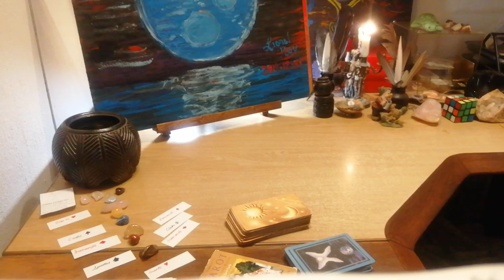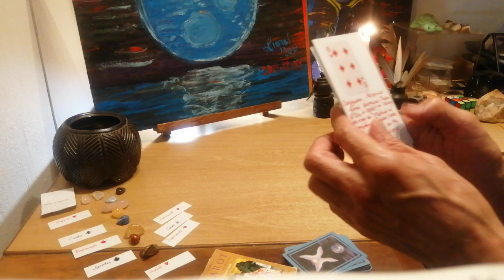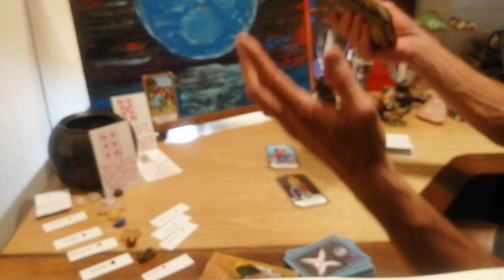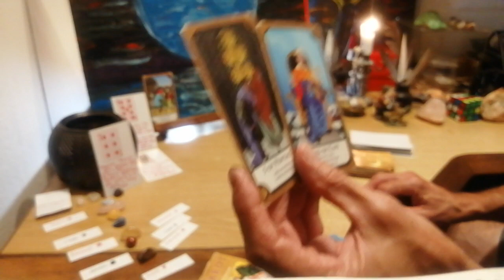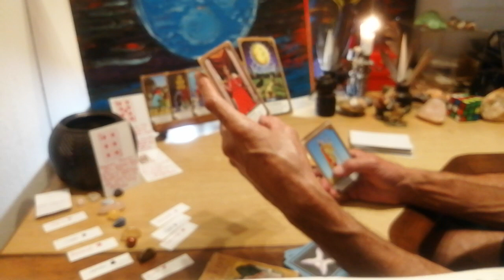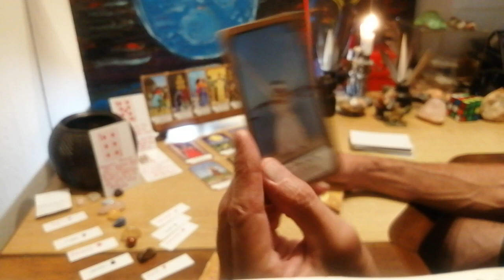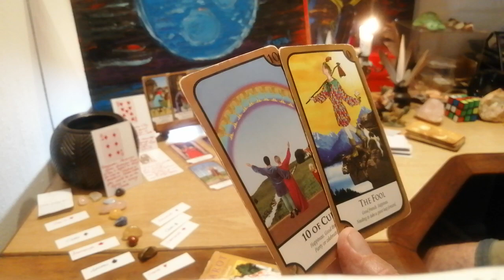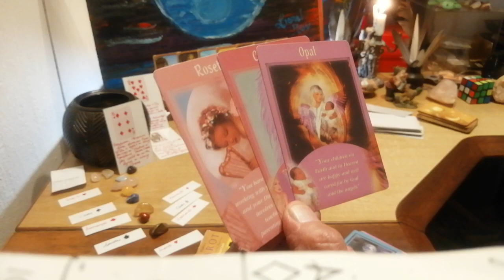Libra Leap Day and Beyond Lionese Tarotrax Pull